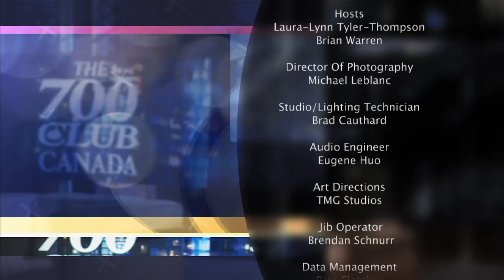Brian Stiller, WEA's Global Ambassador is interviewed by The 700 Club Canada Part 1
•Brian Stiller, Global Ambassador for the World Evangelical Alliance and, former President of Tyndale University and Seminary is interviewed on the 700 Club Canada.
• The Hosts with Brian Stiller -- In this continued feature, Brian and Laura-Lynn reconnect with Brian Stiller and bring to the table the issue and state of Christianity and the Church in Canada today.